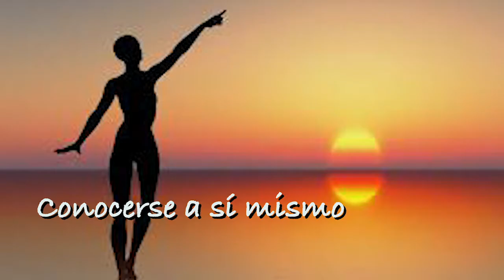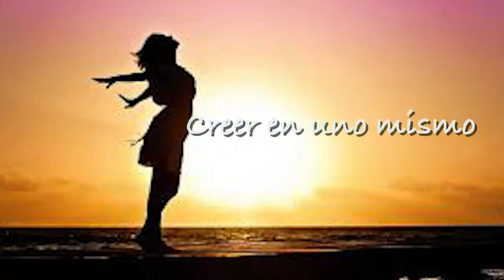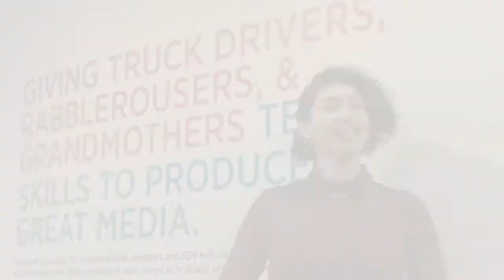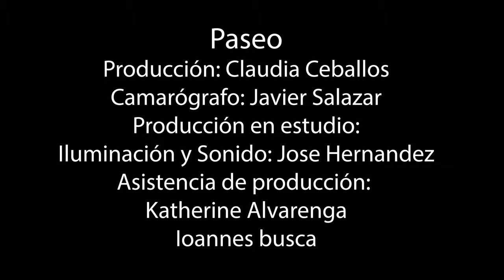Milenio Femenino 1 - Enero 2019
Milenio Femenino is a monthly talk show about current issues from the perspective of Latin women.  The first episode of Milenio Femenino features a conversation with Wellness coach Fanilda Shaw, a trip to Art Museum area and new year wishes for 2019.
Milenio Femenino es un talk talk show sobre los temas actuales desde la perspectiva de mujeres latinas. El primer episodio de Milenio Femenino presenta la coach de bienestar Fanilda Shaw, un paseo al area externa del Museo de Arte y los deseos de año nuevo para 2019.

Hosts y Producción:
Arianne Bracho
Carmen Marcet
Claudia Ceballos
Nereidas Alvarenga
Lili Daliessio

Grabación externa: Camarógrafo - Javier Salazar

Grabación en estudio
Iluminación y Sonido - Jose Hernandez
Asistencia de Producción: Ioannes Busca, Katherine Alvarenga

Edición: Ioannes Busca, Gabriela Watson-Burkett
Dirección General: Gabriela Watson-Burkett

Milenio Femenino es producido con apoyo de PhillyCam Latinx
Síguenos: